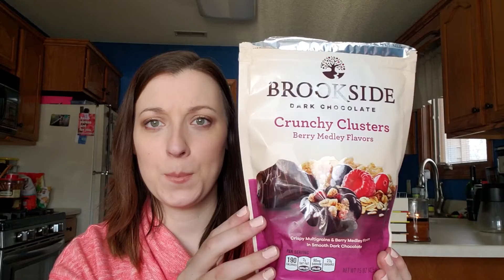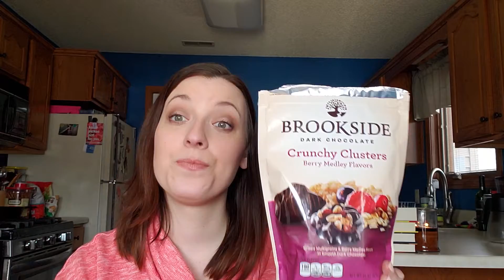February Favorites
Timestamps:
Caffeine/Food: 0:33
Makeup: 5:30
Video Game: 10:04